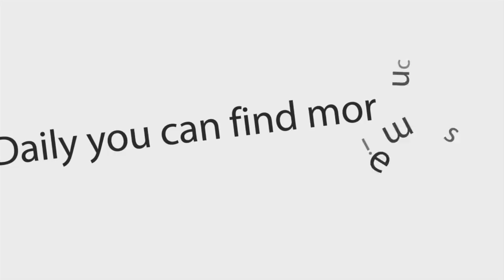Kruze 45 - Try Run In (Official Audio Dancehall 2016) {Nuh Response Records}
Kruze 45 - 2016-Try Run In (Single) {dreamsound973}

ARTIST: Kruze 'Nuh Response' Walker
ALBUM: Try Run In
LABEL: Nuh Response Production
PRODUCER: Kruze 'Nuh Response' Walker
| Nuh Response Production Facebook Like Page
GENRE: Dancehall